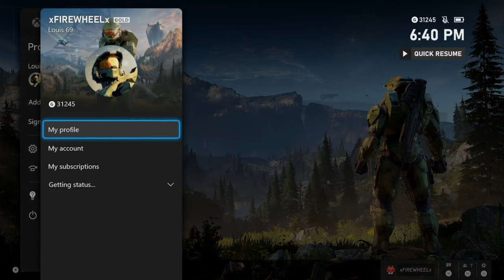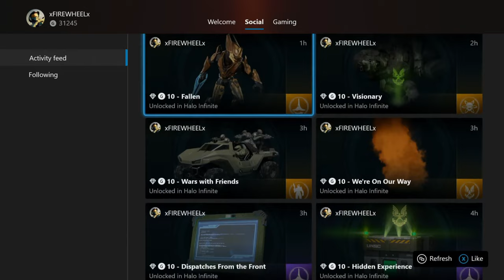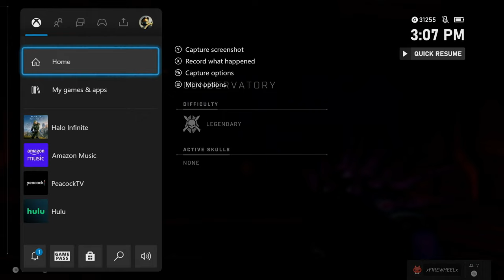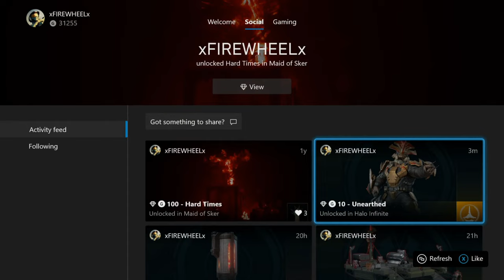HALO INFINITE - EXCAVATION SITE ON LEGENDARY ( XBOX SERIES X )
In HALO INFINITE for the XBOX SERIES X. MASTER CHIEF and CORTANA #2 head for the EXCVATION SITE!! It gets pretty nuts here, lol. Then Master Chief faces his 3rd boss! Let me tell u guys something. I didn't enjoy this boss at all. He was pretty tough on Legendary in my book so far. Time to take him out!!!